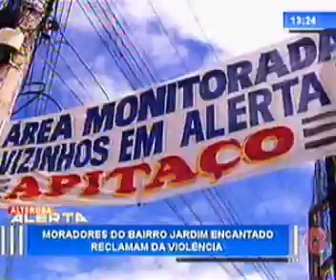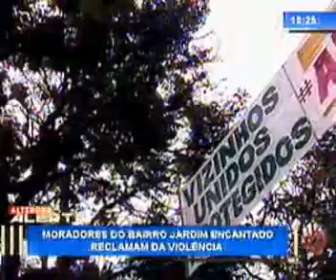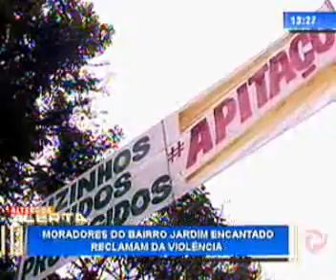Moradores do bairro Jardim Encantado reclamam da violência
Lotes vagos com mato alto e a falta de patrulhamento colaboram com o aumento do índice de criminalidade do bairro de Vespasiano. Vários moradores do bairro relatam casos de assaltos, que agora são uma marca registrada do local.